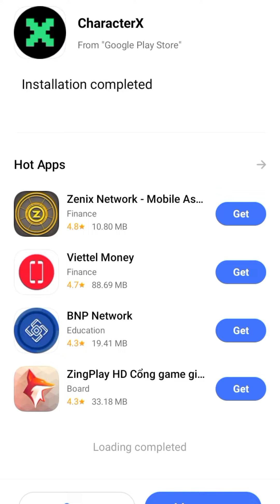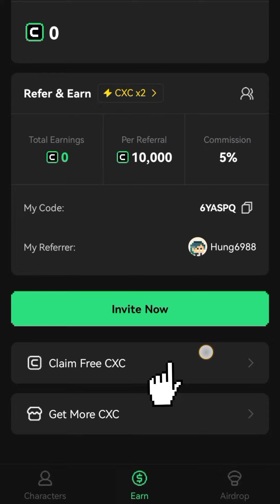Airdrop Mining | CharacterX | How To Install CharacterX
💥CharacterX | Airdrop Mining App
Web3 Synthetic Social Network Powered by AGI.